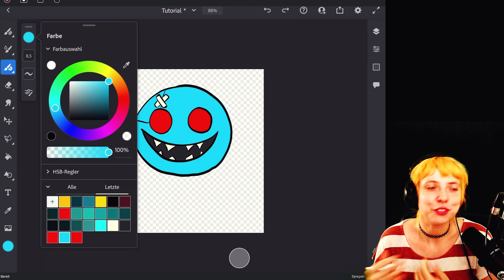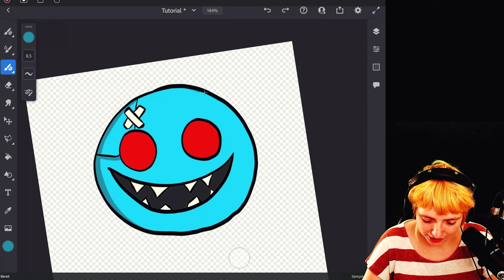Adobe Fresco 2024 - Zwei Methoden wie man schattieren kann (Deutsch)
In dem Tutorial zeige ich Euch wie ich in  Adobe Fresco schattiere.

00:00 Intro
00:38 Kurze Erklärung
01:00 Methode 1
06:20 Methode 2
09:20 Outro

Ich zeichne mit dem:
IPad Pro 1st Generation
Apple Pencil